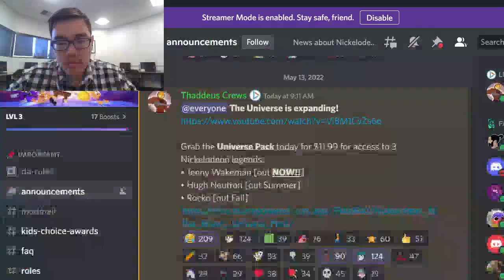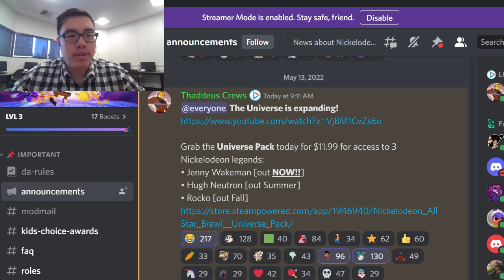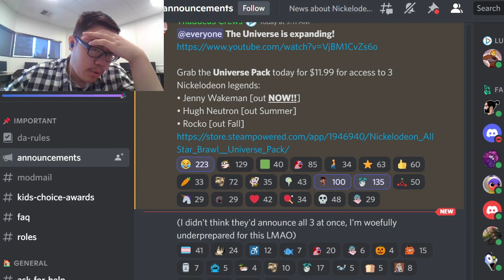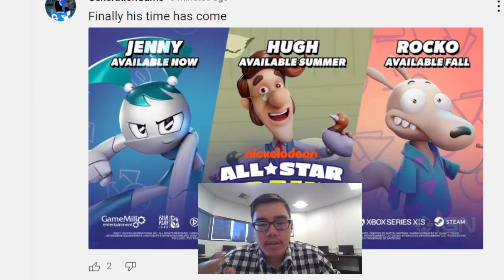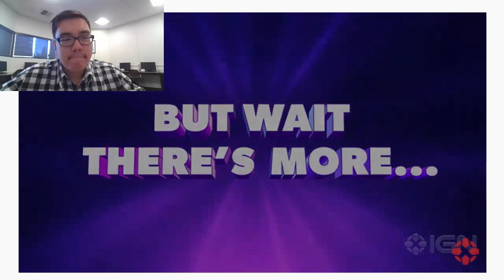Hugh Neutron?! Jenny Wakeman?! ROCKO?! | Nickelodeon All-Stars Brawl DLC wave #1 (Reaction/Analysis)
notsponsored THE HYPE IS NOW REAL!!! THIS IS THE YEAR FOR NICKELODEON ALL-STARS BRAWL!!! I recorded this on the same day as this was posted so forgive my rambles here, I just wanted to give my genuine reactions. And forgive me for the audio since I am in a different location and using a different mic.
Today GameMill and IGN announced the trailer of the DLC pack "Universe Pack" and boy, do we have things to talk about!
Thank you to GenerationGaming for the picture and Thaddeus Crews for the news on the official NASB Disord server!
I know I don't say much or play the game here on the channel but again, no capture card, and my computer is not good enough. Hopefully one day I will.